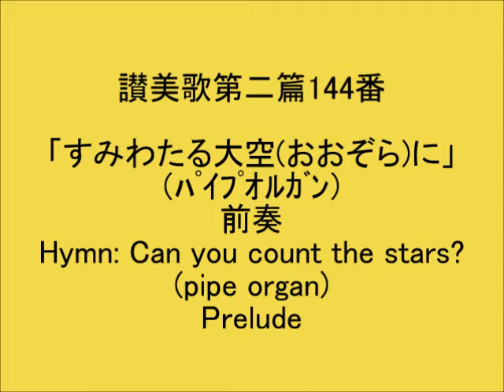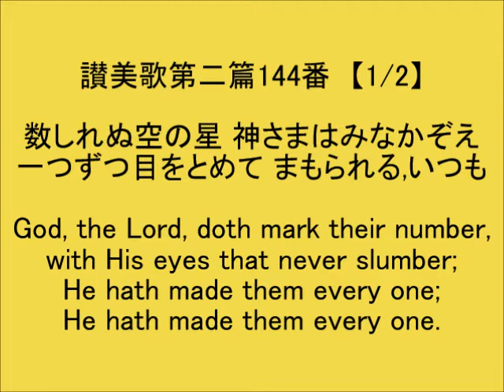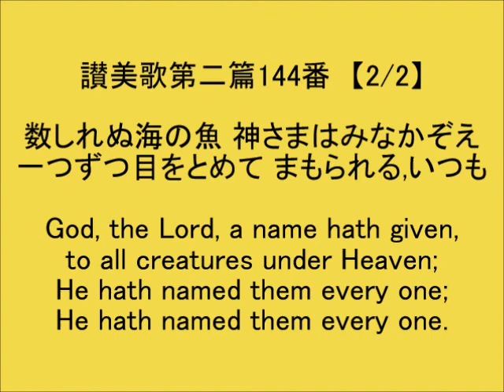讃美歌第二編144番「すみわたる大空に」(ﾊﾟｲﾌﾟｵﾙｶﾞﾝ) Hymn: Can you count the stars?(pipe organ)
日本基督教団発行　讃美歌第二編144番「すみわたる大空に」(ﾊﾟｲﾌﾟｵﾙｶﾞﾝ)
Hymn: Can you count the stars?／Twinkling Stars(pipe organ)
作曲者(Composer)：Ger­man tune（ドイツ民謡）
編曲者(Arranger)：Leo Salkeld Sowerby, 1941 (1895–1968)
作詞者(独語)(Lyricist)：Johann Wilhelm Hey,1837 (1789–1854)
英訳者(English translator)：Henry John William Dulcken (1832–1894)